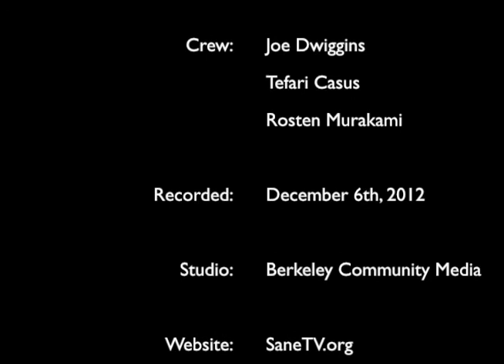Dr. Marc Conte: Natural Capital - Sane Society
Dr. Marc Conte is formerly of the Natural Capital Project, where he developed environmental service valuation models. He focused on the impact of policy mechanism choice on the magnitude and location of service provision across the landscape.